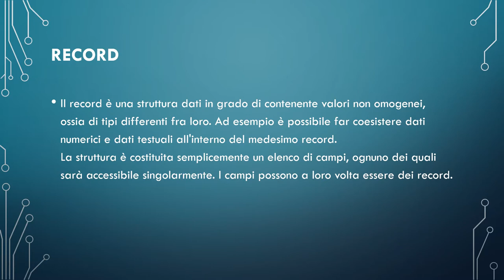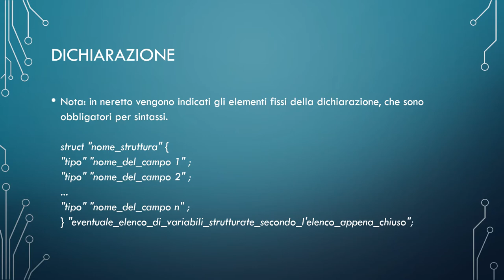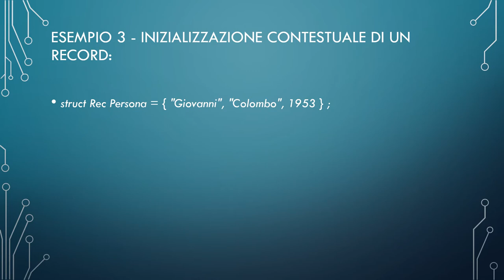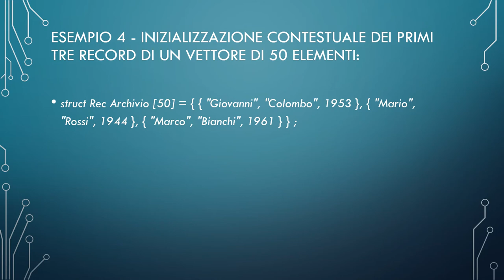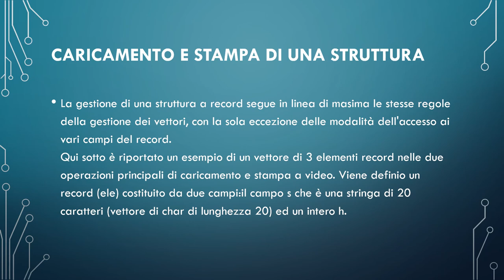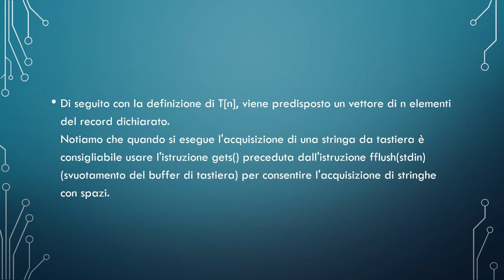Corso di Basi e Fondamenti di Programmazione in C++ - Lezione 4 - Record